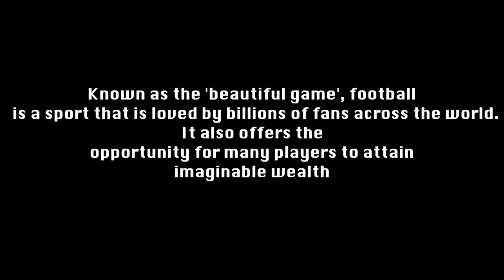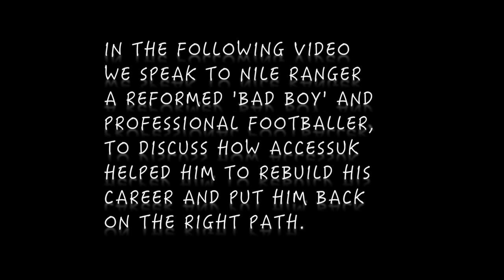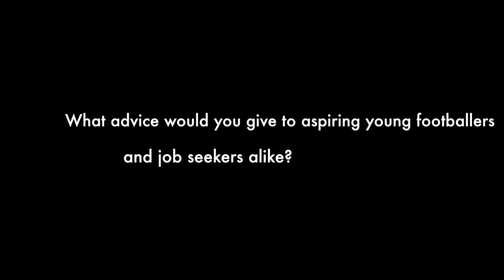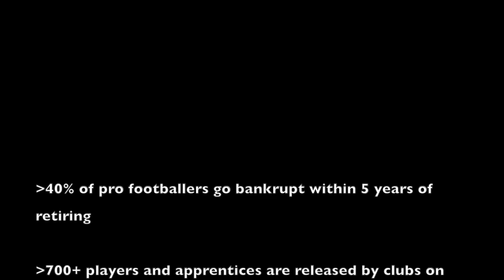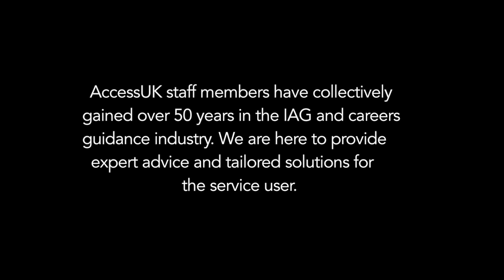Pro footballer Nile Ranger supports AccessUK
Professional footballer Nile Ranger discusses how a new and innovative charitable organisation, AccessUK helped him to get his career back on track and supports other youths from disadvantaged backgrounds.

Featuring:

Nile Ranger

Under the Copyright, Designs and Patents Act 1988 “fair dealing” is allowed for the sole-purpose of education/illustration of instruction as long as the copyright content used is for 1. non-commercial purpose, used 2. in giving/receiving instructions and 3. accompanied by sufficient acknowledgement. AccessUK believes in good faith it as non-profit charity has met all requirements set out as required by CPDA 1988 (Copyright, Designs and Patents Act 1988). AccessUK believes 1. None of the content or any segments of content used are for any commercial purpose and are solely for educational/teaching functions; 2. Sufficed any statute requirement of ‘fair dealing.’; 3. sufficiently acknowledged the content through disclaimer and the description.